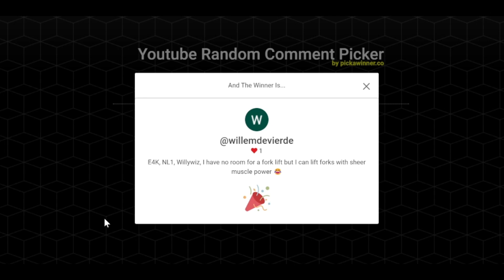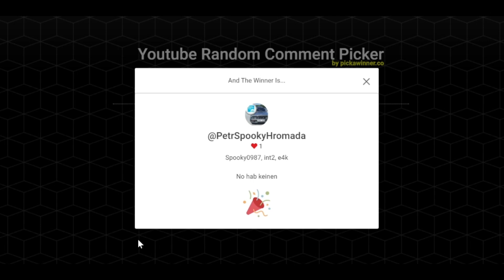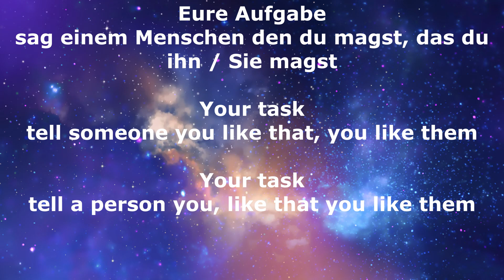ADVENT CALENDAR DAY 20 / ADVENTSKALENDER TAG 20 ♥ Goodgame Empire (2023)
Eure Aufgabe
sag einem Menschen den du magst, das du ihn magst
Your task
tell a person you like, that you like them
Thumbnail: @GeneralsCamp
Content Creator Advent Calendar